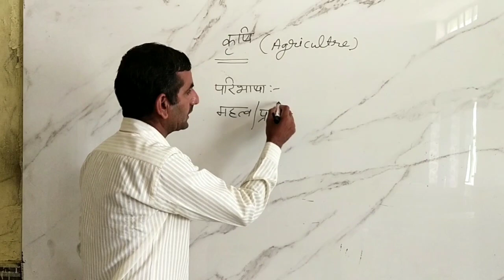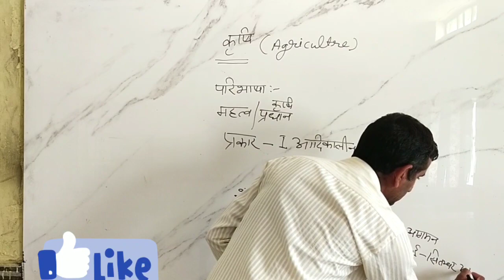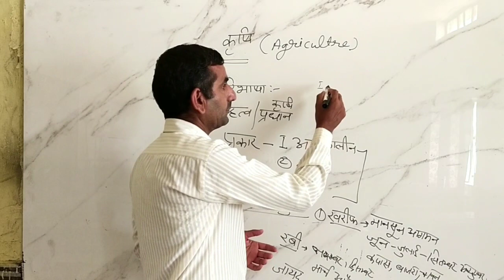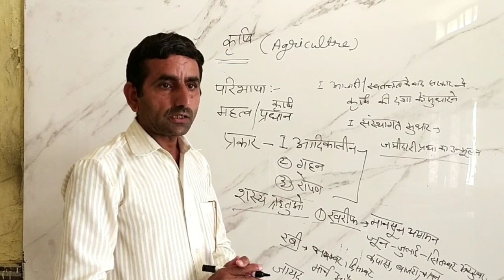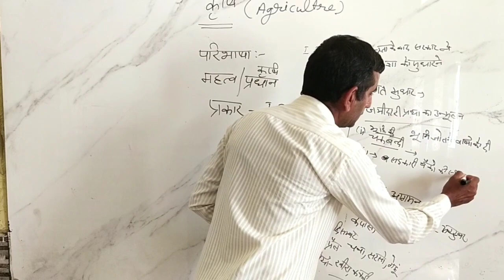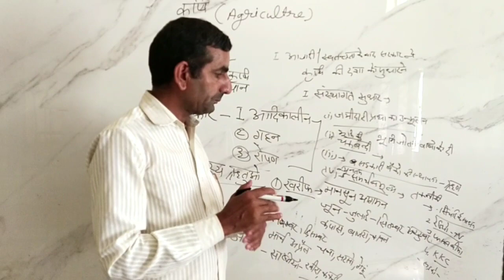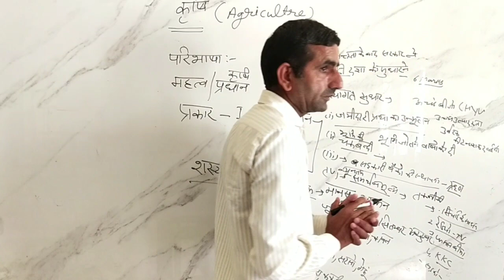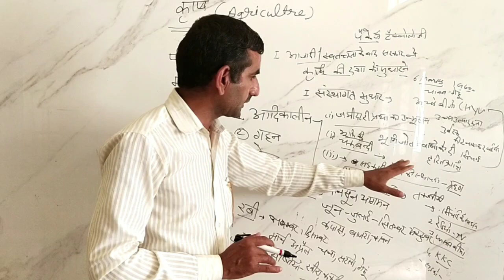कक्षा-दसवीं, भूगोल पाठ-कृषि